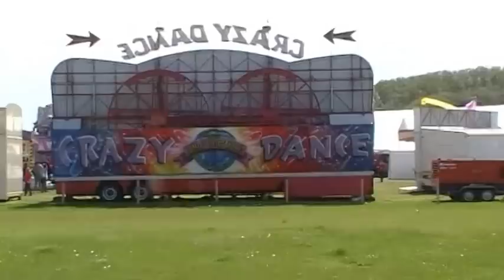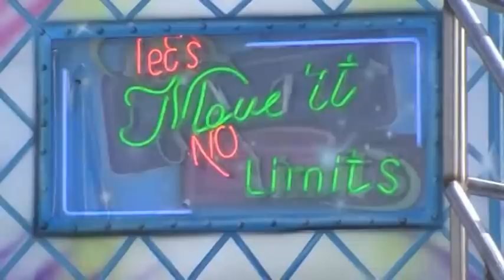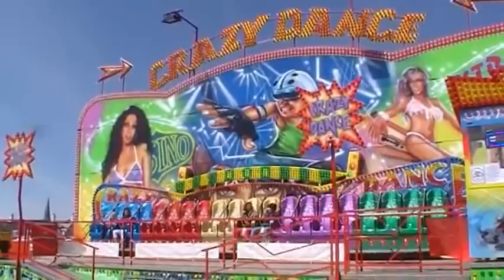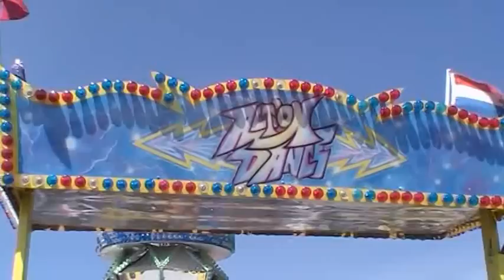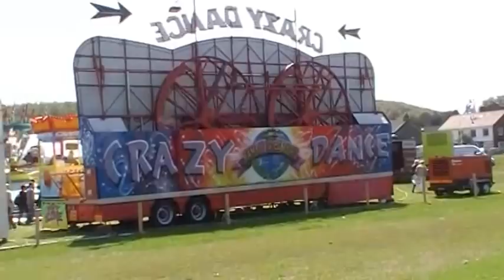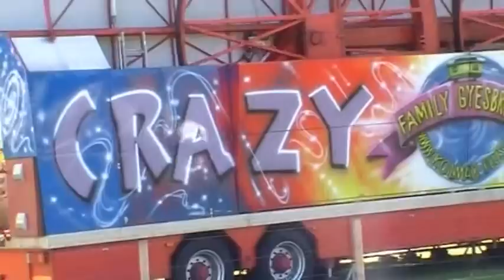Kermis Wijk aan Zee 2012